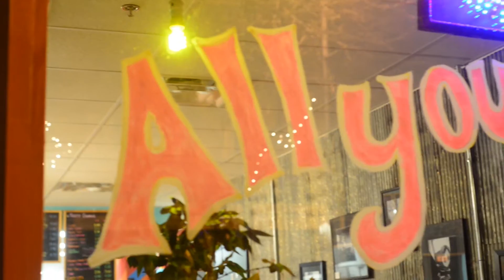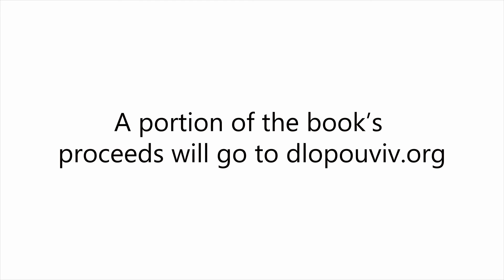"Dreaming in Kreyol," Book Release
Poet D. Colin releases her anticipated first book "Dreaming in Kreyol."